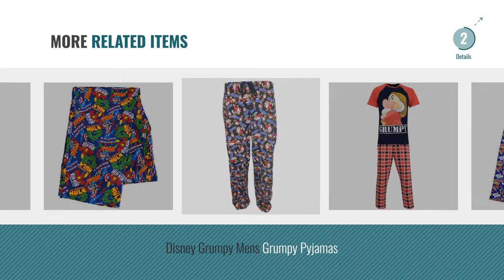Top 10 Disney Pyjamas [2018]: Disney Mickey Mouse Mens Mickey Mouse Pyjamas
New! 2019 Black Friday / Cyber Monday Men Pyjama Sets Deals and Updates.

Black Friday / Cyber Monday Disney Mickey Mouse Mens Mickey Mouse Pyjamas by Disney

Black Friday / Cyber Monday Disney Grumpy Mens Grumpy Lounge Pants by Disney

Black Friday / Cyber Monday Disney Toy Story Buzz Lightyear Costume Men's Pyjamas by Disney

Black Friday / Cyber Monday Ex UK Store Mens Pyjama Bottoms Disney Seven Dwarfs Mr Grumpy Lounge Pants by Ex UK Store

Black Friday / Cyber Monday Disney Mickey Mouse Mens Mickey Mouse Lounge Pants by Disney

Black Friday / Cyber Monday Mens Fleece Pyjamas Long Sleeve Top + Lounge Pants Pjs Set Twosie Warm Winter Thermal by Strong Souls

Black Friday / Cyber Monday MENS PYJAMA BOTTOMS DISNEY MUPPETS ROCK STAR LOUNGE PANTS S-XXL by Ex UK Store